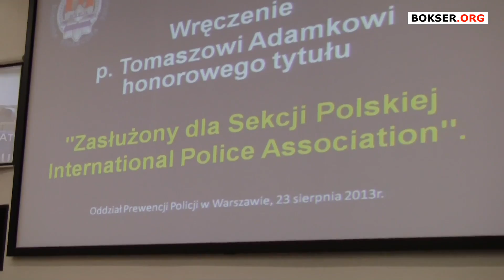Tomasz Adamek w szkole Policji w Piasecznie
- Największy portal bokserski w Polsce przedstawia film z pobytu Tomasza Adamka w szkole Policji w Piasecznie